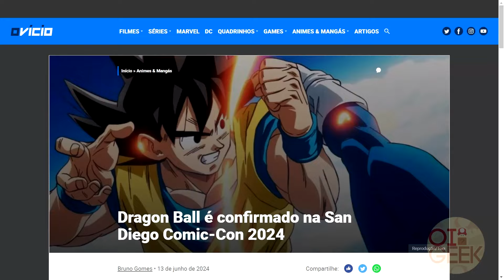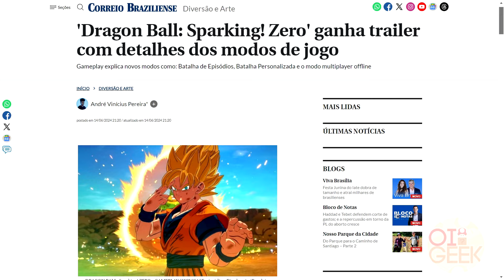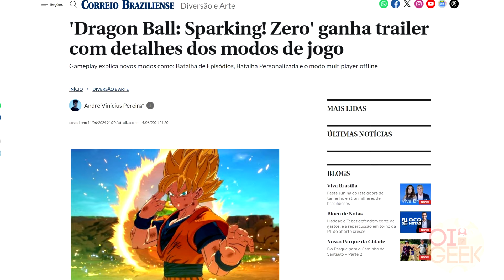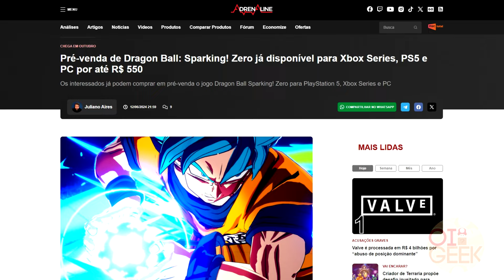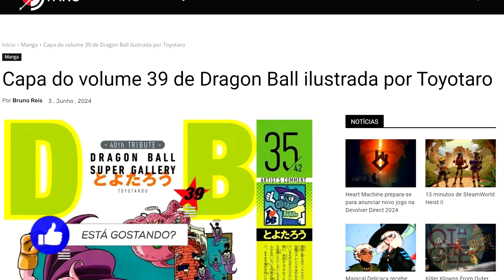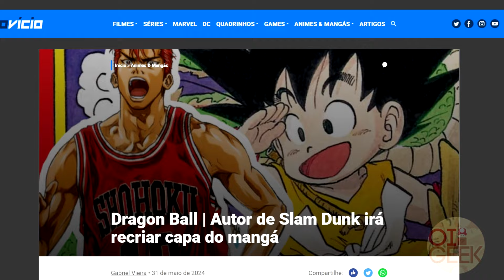DRAGON BALL SUPER de VOLTA? | ANDROIDE 18 e VAMPIRA TROCAM de LUGAR | DRAGON BALL na COMIC-CON 2024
No Olha Geek #9 de hoje, veremos que Dragon Ball é confirmado na San Diego Comic-Con 2024. Também verás que Vampira dos X-men e Androide 19 de dragon ball trocam de lugar em arte de fã! E que Dragon Ball: Sparking! Zero ganha trailer com detalhes dos modos de jogo. Também veremos que Dragon Ball: Sparking! Zero chega em 11 de outubro para PC, PlayStation 5 e Xbox Series X|S. E que Toyotaro de Dragon Ball Super comenta o futuro da franquia. No fim, DRAGON BALL SUPER de VOLTA? | ANDROIDE 18 e VAMPIRA TROCAM de LUGAR | DRAGON BALL na COMIC-CON 2024.

Resumindo: DRAGON BALL SUPER de VOLTA? | ANDROIDE 18 e VAMPIRA TROCAM de LUGAR | DRAGON BALL na COMIC-CON 2024

DRAGON BALL com IAs | NOVA ARTE de DRAGON BALL DAIMA | GOTENKS e KEFLA no SPARKING | Olha Geek #4

GOKU e VEGETA na DISNEY | DRAGON BALL XENOVERSE 2 para PS5 | DRAGON BALL Z KAKAROT FIEL ao ANIME | Olha Geek #5

GOKU da VIDA REAL? | GOHAN SUPER SAIYAJIN 3 | SLAM DUNK com DRAGON BALL? | GOGETA em SPARKING ZERO | Olha Geek #6

BULMA e CHICHI têm FUSÃO OFICIAL em DRAGON BALL | GENKI DAMA na CHAMPIONS LEAGUE | DBX2 no PS5 | Olha Geek #7

TOYOTARO ilustra CAPA 39 de DRAGON BALL | NOVO DLC de XENOVERSE 2 | EDIÇÃO ULTIMATE de SPARKING ZERO | Olha Geek #8

DRAGON BALL SUPER de VOLTA? | ANDROIDE 18 e VAMPIRA TROCAM de LUGAR | DRAGON BALL na COMIC-CON 2024 |Olha Geek #9